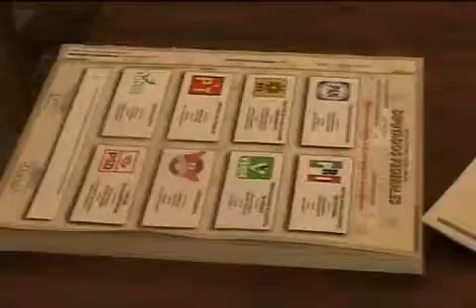El proceso electoral que vivirá el país el próximo año será de "pronósticos reservados"